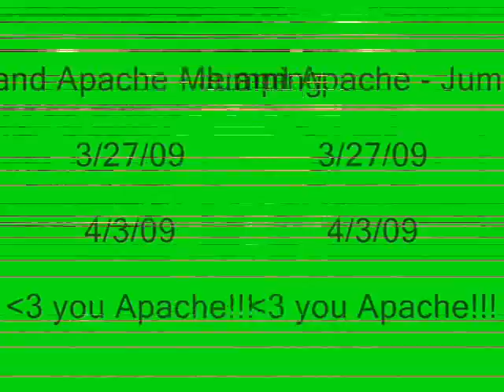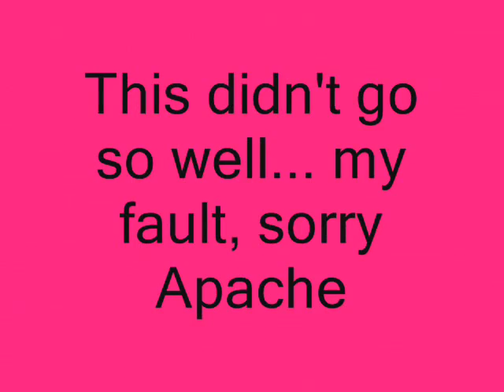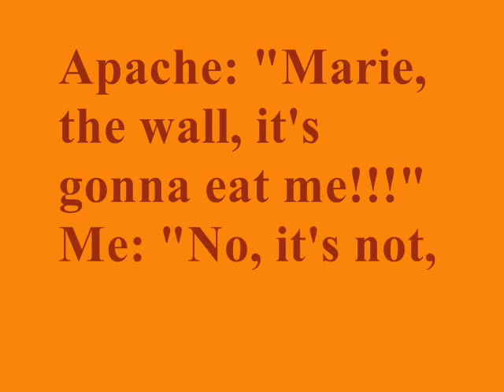me and Apache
Me (Marie) and Apache in a couple lessons...
I know, not amazing but I have been asked to post videos (you know who you are)...
So, here are some clips

btw: I thought his named was spelled Apachie but his owner thinks it's spelled diff so I guess I'll conform...
song is "how we roll" by The Chipmunks